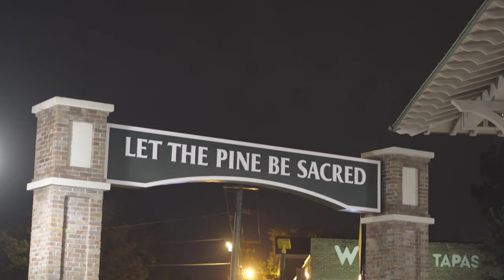VLOG 5 Beer?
I drink another beer and take some pictures!